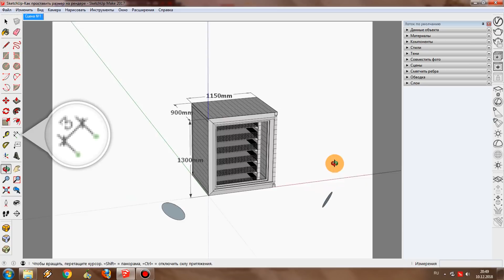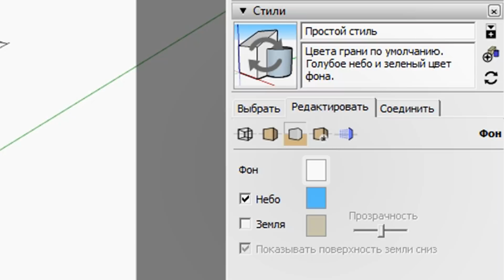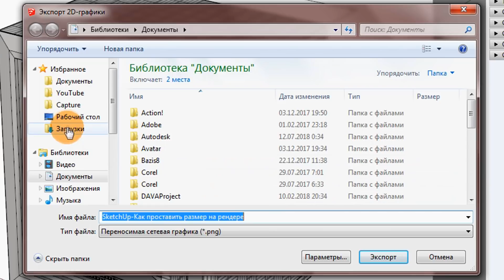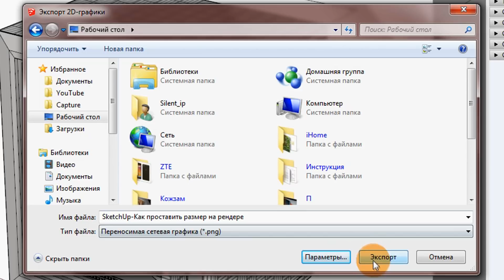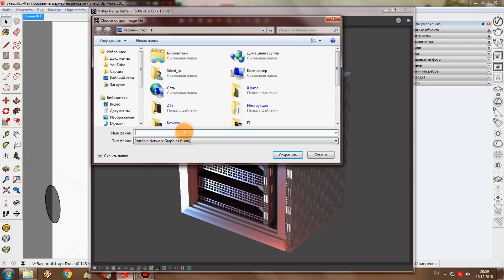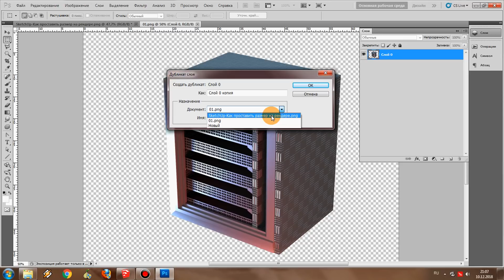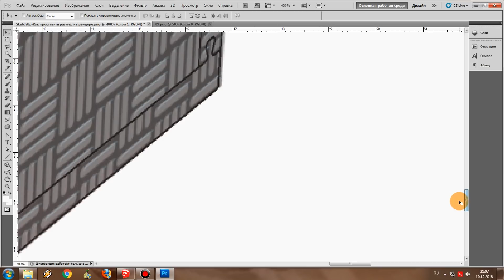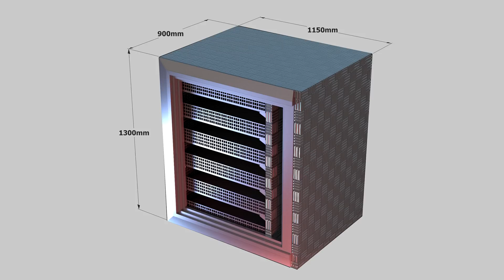SketchUp: Как проставить размеры на рендере?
В этом видео я расскажу вам как проставить размеры на готовой рендер картинке.